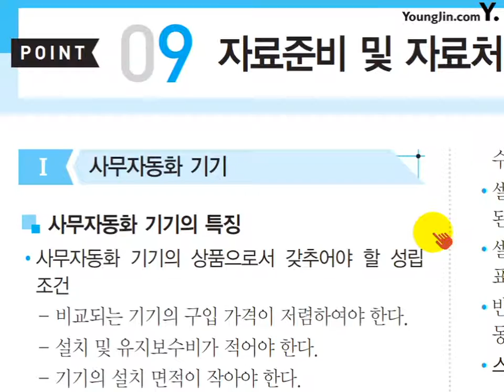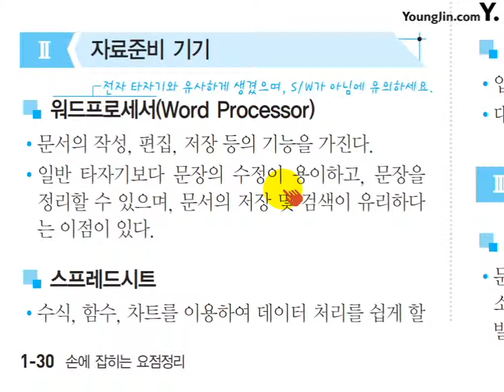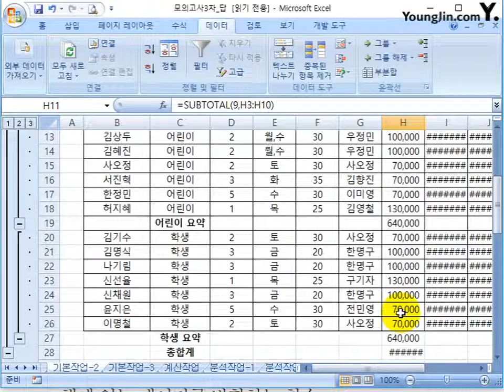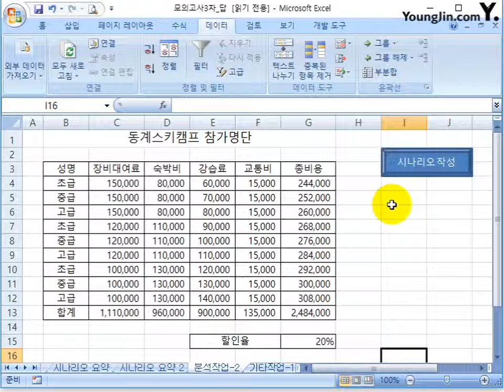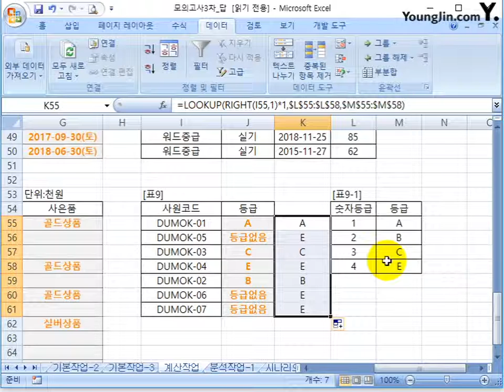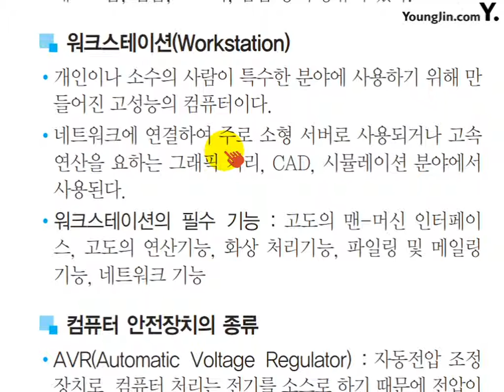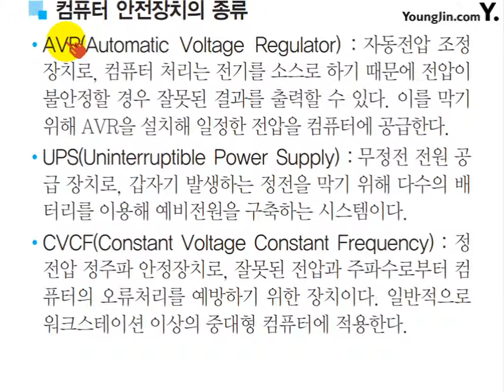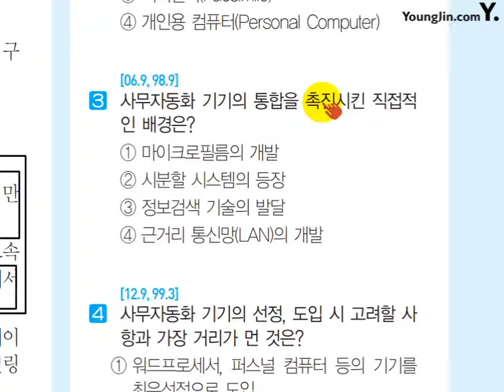(2017) 사무 미니족보 POINT 009